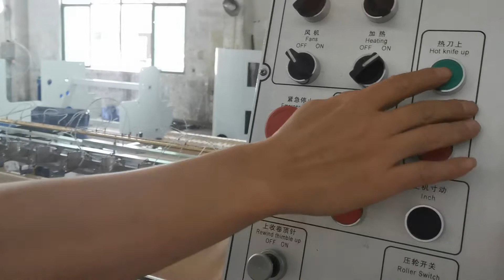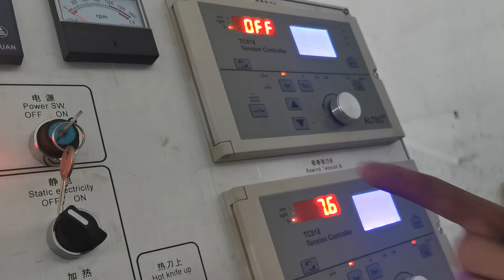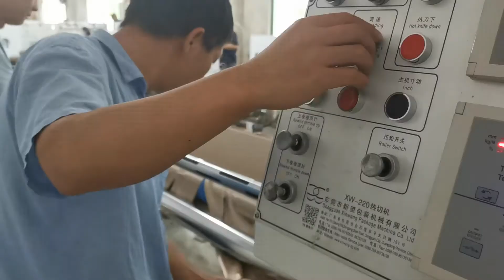XW-220 Hot blade satin ribbon slitting machine installation/Whatdapp:0086 13926851810